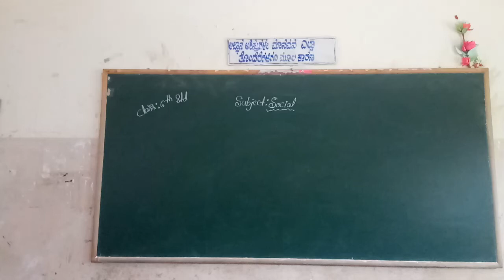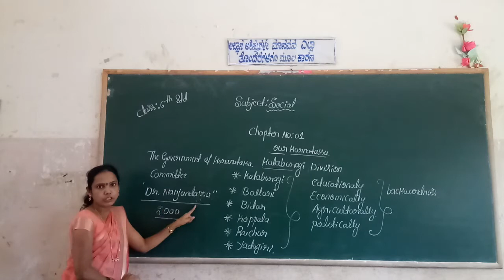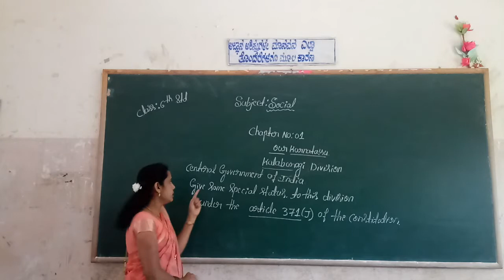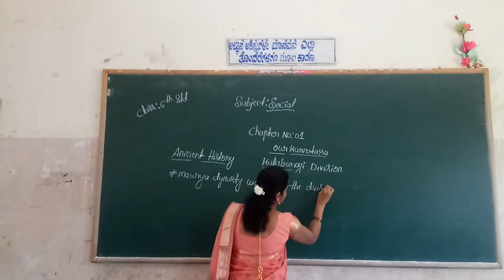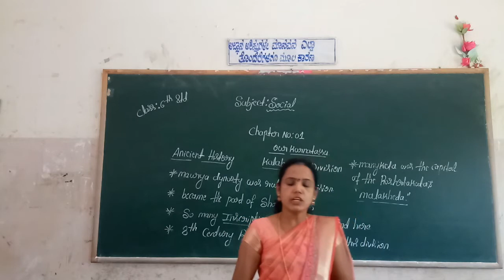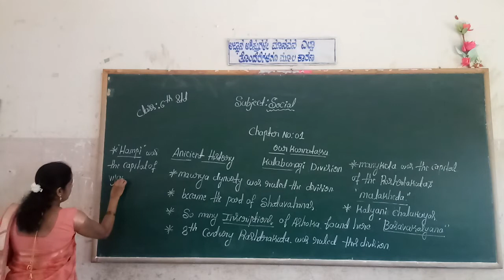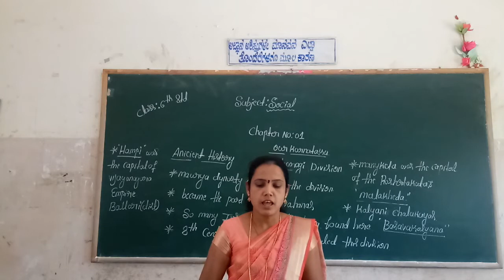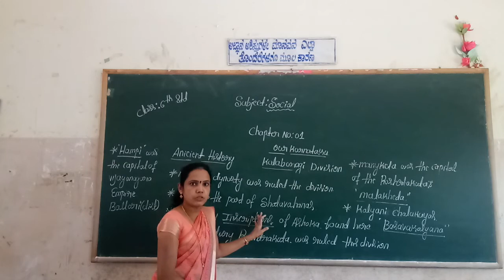6th Social Our Karnataka Part 1 Class by Chandramathi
6th Social Our Karnataka Part 1 Class by Chandramathi